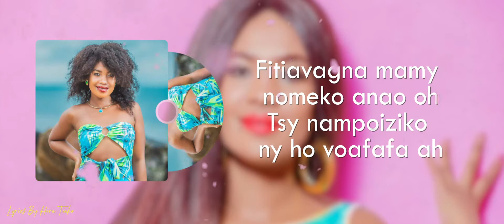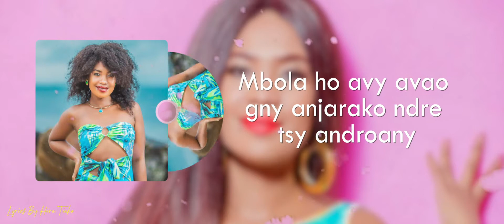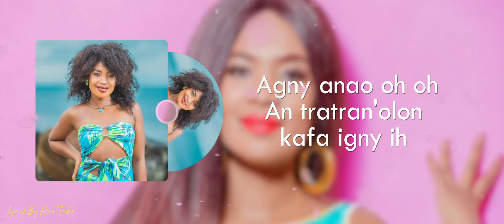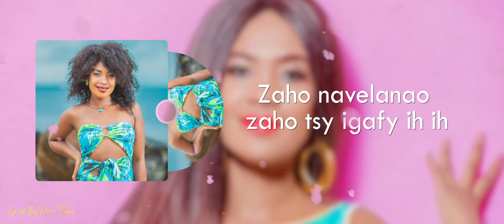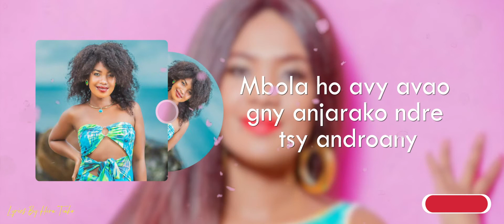ESPERANCE - TSARA TSO-DRANO (Lyrics / Tononkira)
ESPERANCE - TSARA TSO-DRANO